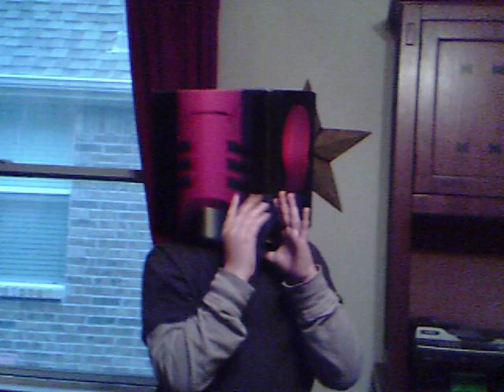The Head Twister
SUNP0005.AVI